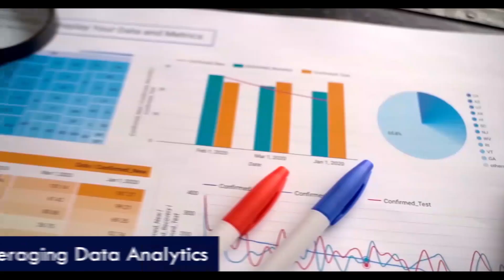NBCC MSME Ideathon 2024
This is an introductory content for those who will be willing to participate.